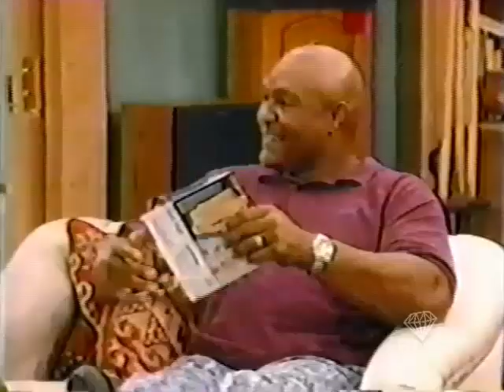George - Pilot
(1993) A retired boxer (George Foreman) runs an after-school program for problem students.